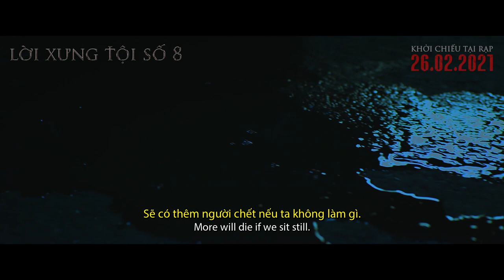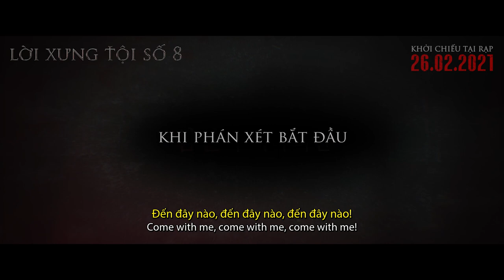8 Years: LỜI XƯNG TỘI SỐ 8 - Official trailer | KC 26.02.2021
Xác chết một giáo viên được mọi người tìm thấy ở giữa sân trường. Hàng loạt hiện tượng ma quái xuất hiện và đe dọa mạng sống của nhiều người. Những người có liên quan được hội ngộ một cách đầy duyên nợ. Họ là những người bạn đã 8 năm chưa gặp lại: một cảnh sát, một cha xứ và một thầy giáo. Liệu họ có tìm được sự thật?
LỜI XƯNG TỘI THỨ 8 KHỞI CHIẾU 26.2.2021 TẠI CÁC RẠP TRÊN TOÀN QUỐC